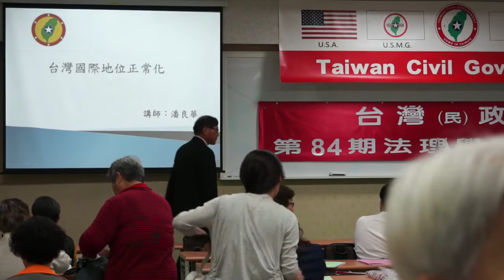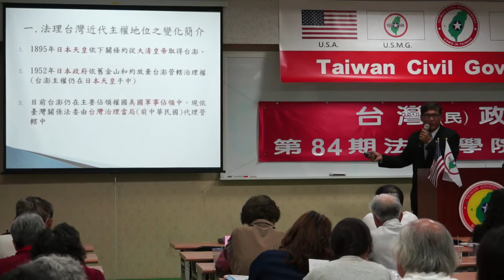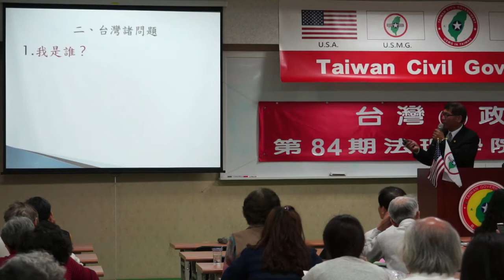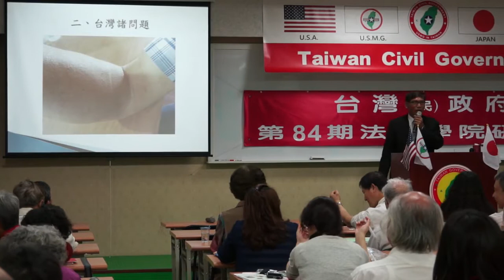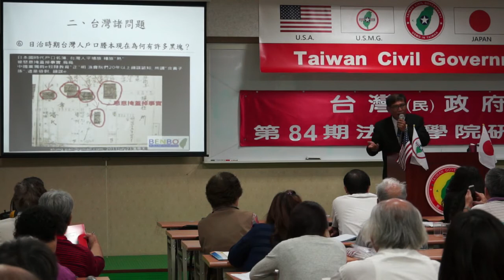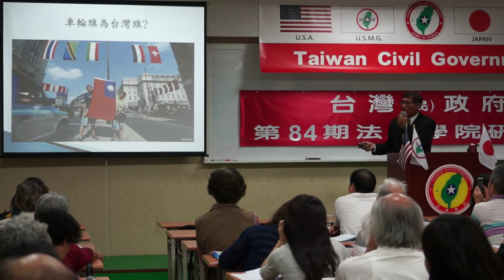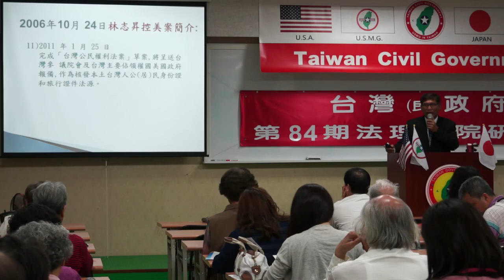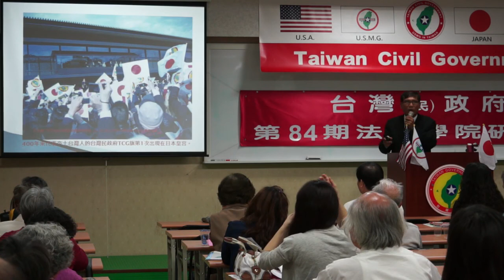140411-2-台灣國際地位正常化-潘良華-台灣(民)政府第84期法理學院研習會